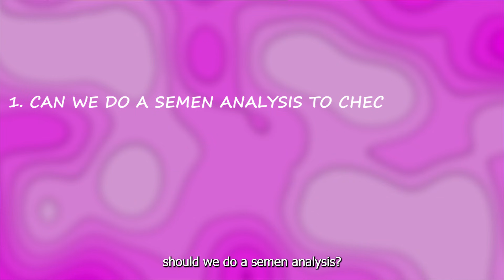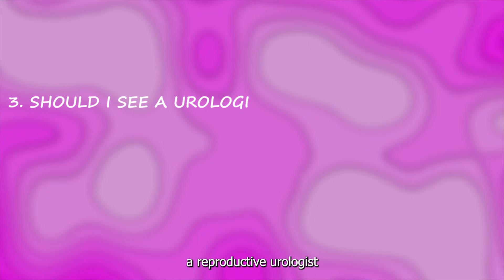Top 5 Causes of Male Infertility & How to Fix Them: What Every Couple Should Know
Think fertility is just a woman’s issue? Think again. Up to 50% of infertility cases involve a male factor yet it’s still misunderstood and overlooked. In this video, I break down the five most common causes of male infertility and share what science and medicine say about diagnosing and treating them.

As a double-board-certified OBGYN and reproductive endocrinologist with over 20 years of experience, I’m here to give you clear, compassionate, and evidence-based guidance on your fertility journey.

In this video, you’ll learn:
• The top 5 causes of male infertility (and how common they are)
• How low sperm count, motility, morphology, and varicocele are diagnosed
• Lifestyle changes that can drastically improve male fertility
• Medical and surgical treatment options that actually work
• What questions to ask your doctor if you're trying to conceive

Whether you’re actively trying to start a family or want to understand male fertility better, this video will give you the facts, not myths so you can take the right next step with confidence.